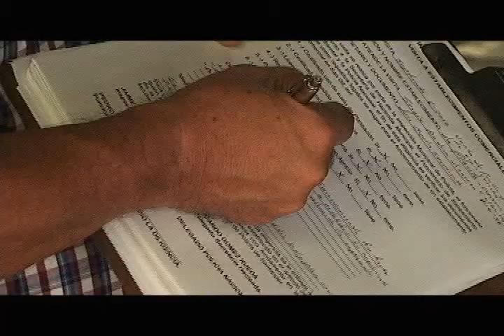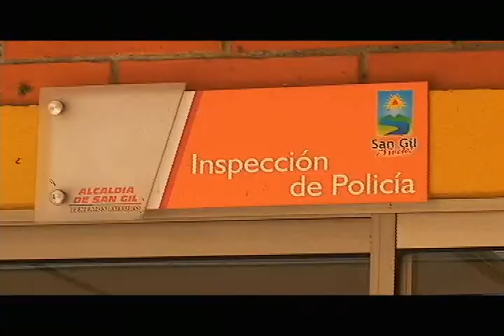Revisan documentación sobre legalidad de establecimientos comerciales en San Gil